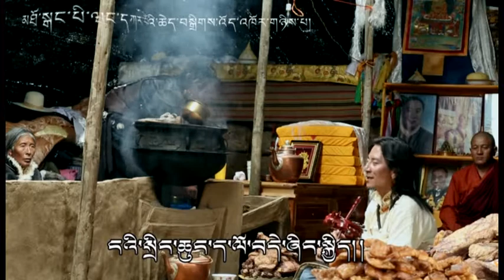Lhatse monastery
Serba Yeshe sengge Shapten Soldep